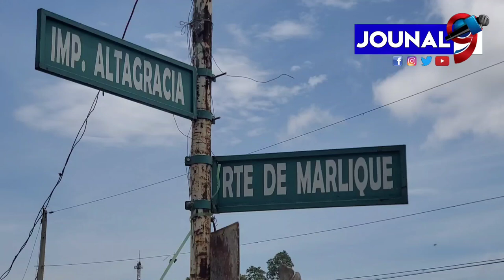Bwa k4le nan petyonvil, Nèg m@nchèt la simaye anpil m4nchèt,popilasyon an te swaf bagay sa.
Jouna9#HaitianNews# LiveJounal#LiveNews